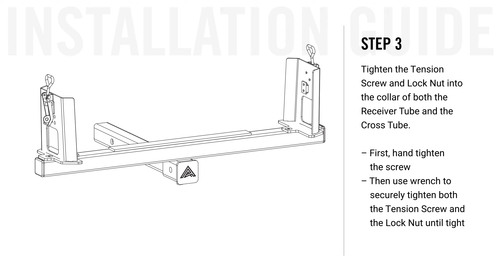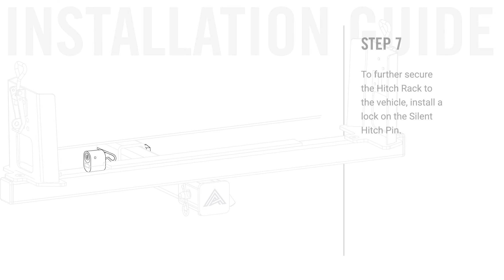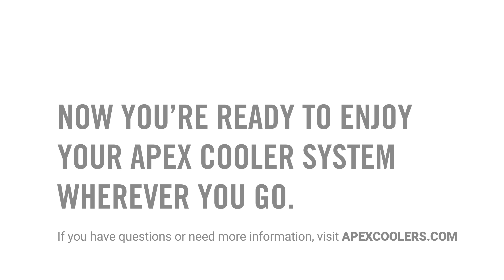APEX Cooler System Hitch Rack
Superbly crafted from carbon and stainless steel and designed to securely attach to any two-inch receiver hitch, it guarantees your APEX cooler is ready to go.